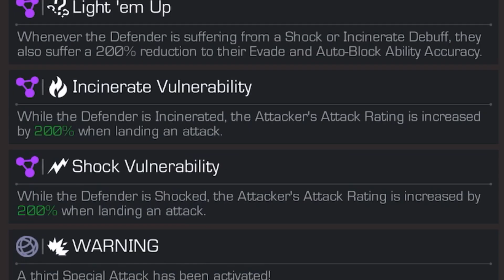Night Thrasher is a DAWG for this 8.1.1 Lane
*SOCIALS*